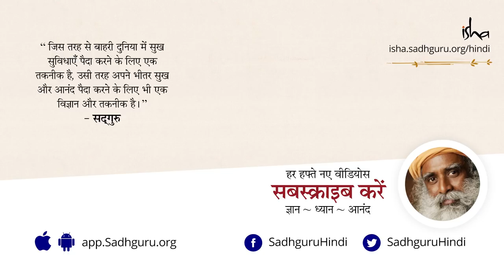एक लव अफेयर जो कभी टूटता नहीं। The Guaranteed Love Affair [Hindi Dub]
सद्‌गुरु बता रहे हैं कि इंसानों के जीवन में प्यार एक अहम चीज़ बन गया है सिर्फ इसलिए क्योंकि भावनाएँ इंसान होने का एक मजबूत पहलू हैं। प्यार का मतलब है बस यही है कि आपने अपनी भावनाओं में मिठास भर दी है। लेकिन ज़्यादातर लोग अपनी भावनाओं को अधिकतर कड़वा ही रखते हैं। अगर आप अपनी भावनाओं को बहुत सुखद बना लें, तो जीवन भी बहुत सुखद होगा।